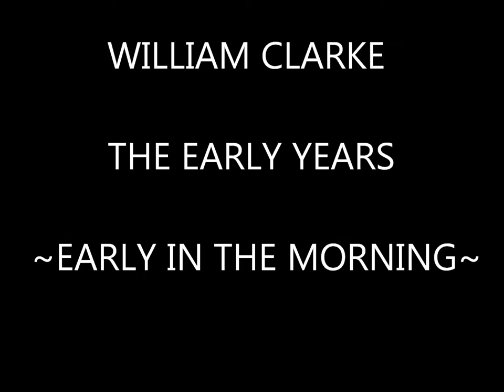WILLIAM CLARKE THE EARLY YEARS ~EARLY IN THE MORNING~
~WILLIAM CLARKE~